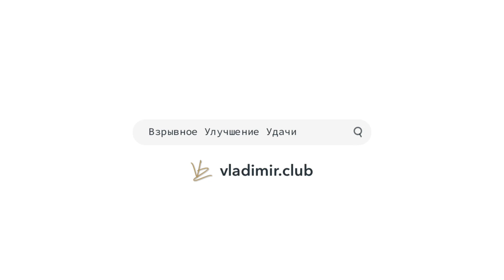Длинный путь к мечте [Владимир Захаров]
Получите ясность, видение тенденций и перспектив текущего месяца и рычаги, которыми Вы можете управлять, чтобы привлечь удачу во все сферы Вашей жизни на ежемесячном онлайн семинаре клуба «Взрывное Улучшение Удачи»

4. Фэншуй как активатор личного успеха
5. Ба-Цзы для успеха в Вашей жизни
6. Ци Мэнь как инструмент управления судьбой
7. Выбор дат для привлечения удачи!

Для тех кто хочет не изучать, а использовать силу китайской метафизики - индивидуальная консультация

Препятствия часто лежат в застое энергий. И нужно эти препятствия устранить и позволить течь денежному потоку.
Изменяя причины - меняем следствия.